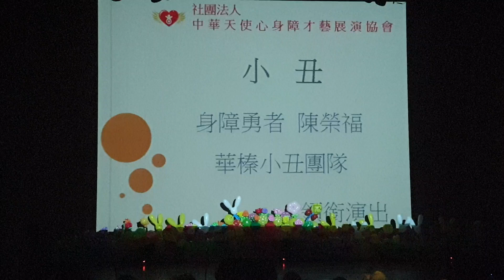2019/11/03-身障勇者陳榮福+華榛小丑團隊合作演出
感謝中華天使心身障才藝展演協會邀請